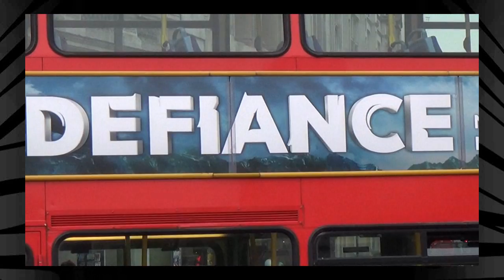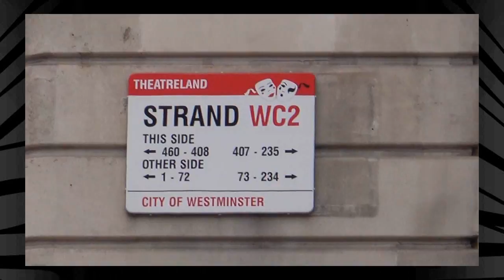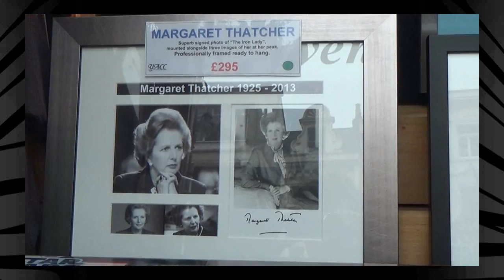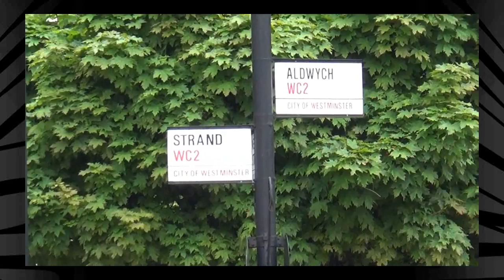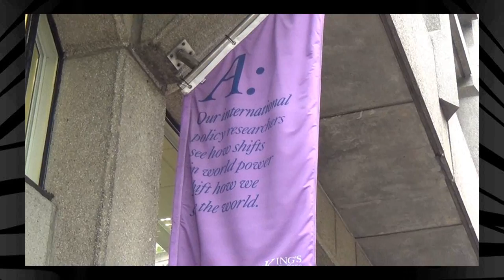Where's Daddy's Pig?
Yesterday I followed the Artist Taxi Driver as he pushed his pig from Downing Street to the Bank of England.